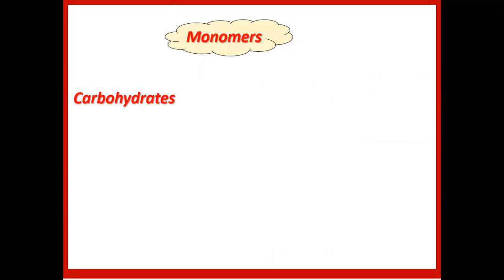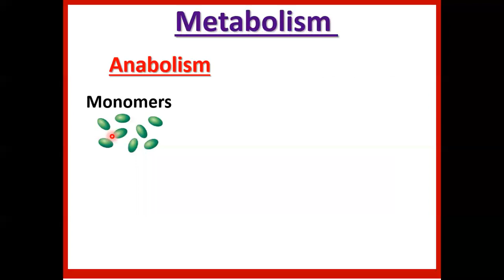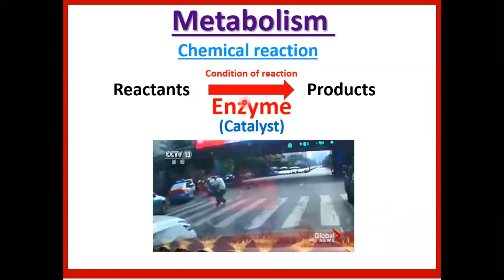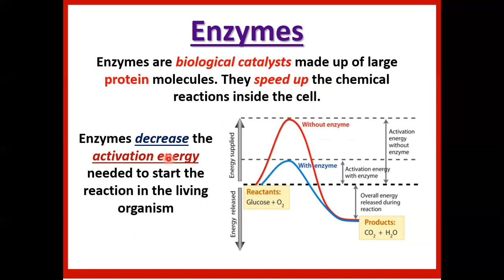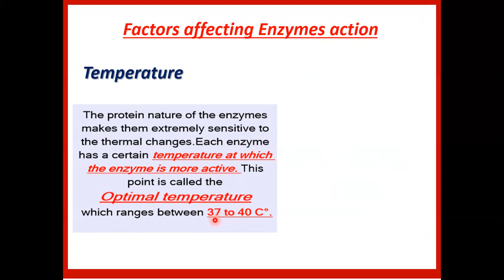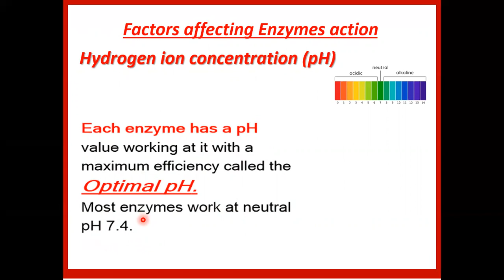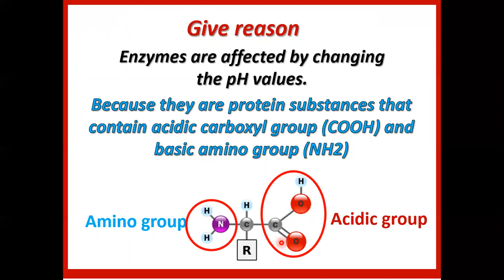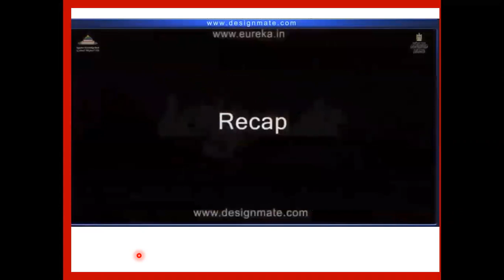Sec 1 Unit 1 Chapter 3 Metabolism and Enzymes